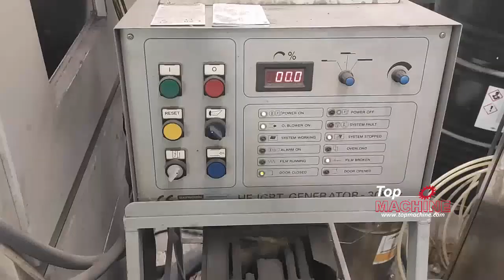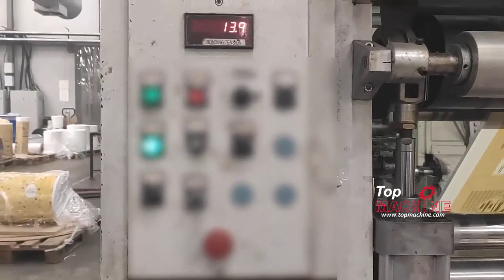BONARDI Sante Lamination used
• 1200 mm width, solventless, in production
• Production speed: 250 m/min
• Unwinder diam. max.: 700 mm
• Rewinder diam. max.: 700 mm
• Corona Treatment